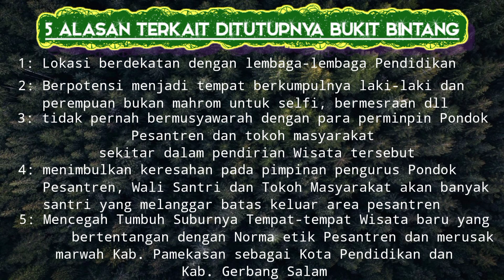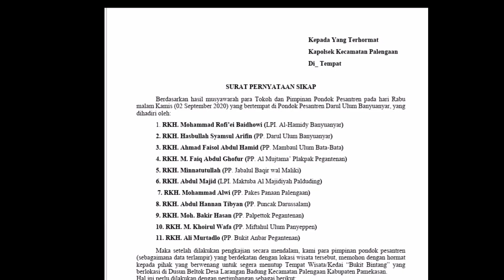Viral ... ! | Bukit Bintang Beltok Akan Segera diTutup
bukit 🌟 Bintang yang berlokasi Di Pulau Madura tepatnya daerah Beltok_Larangan Badung Kecamatan Palenga'an Kabupaten Pamekasan ( Dekat Dari Kampus IAI AL-KHAIRAT, atau selatannya pertigaan Jalan Paltuting, Lokasi ini sangat mudah dijangkau ± 100m keselatan dari pertigaan Paltuting.

⛔ terkait wisata tersebut yang akan segera ditutup , masih dalam tahap proses penanganan oleh pihak terkait, meliputi tokoh ulamak dan polsek Palenga'an